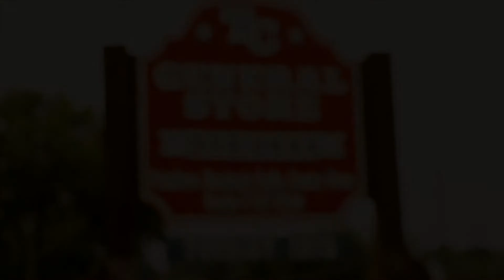tower crafts stearns ky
welcome to tower crafts!! HANDMADE PRIMITIVES , signs ,ect come on in and look around!!!